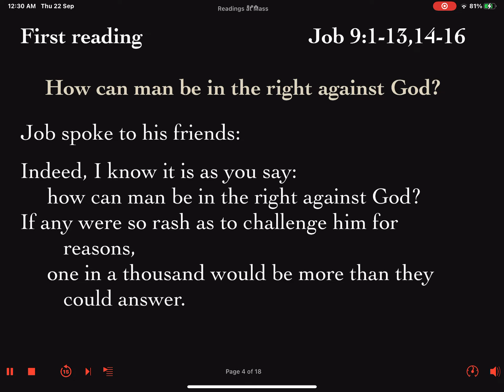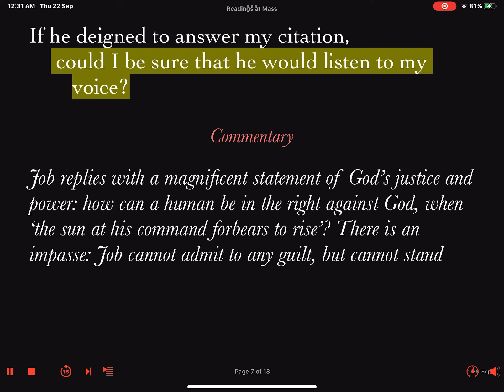Daily Reader's Prep First Reading Wednesday Week #26 Ordinary Time 28 September 2022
First Reading: Job 9:1-13,14-16